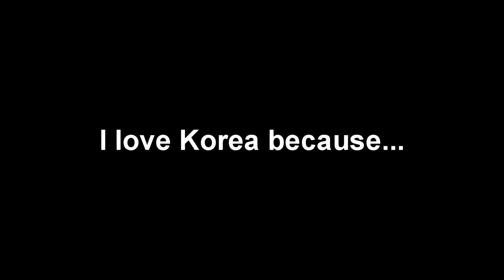Arirang - Korean Traditional Anthem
Sung by Indonesian vocalist.

Vocal: Dewi Rosanti
Guitar: Ari R. Hakim

Thanks to Miss Rodo for borrowing me a hanbok.